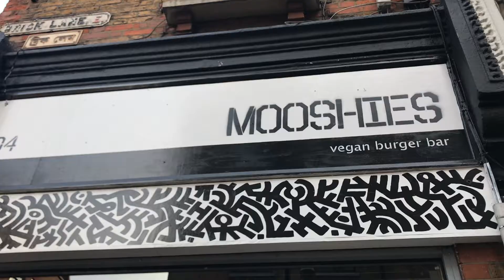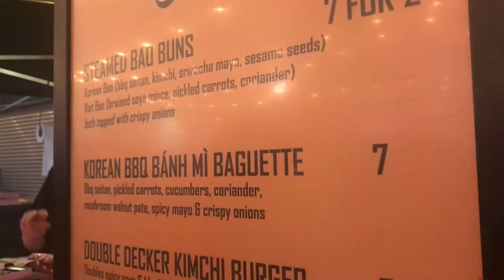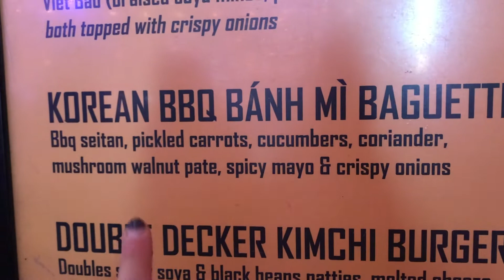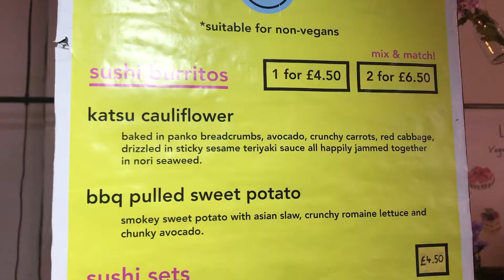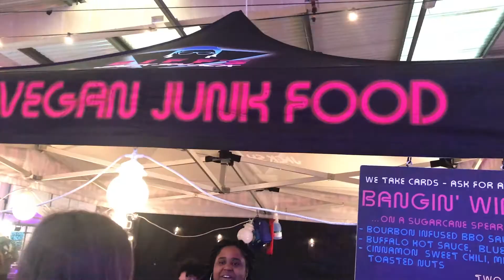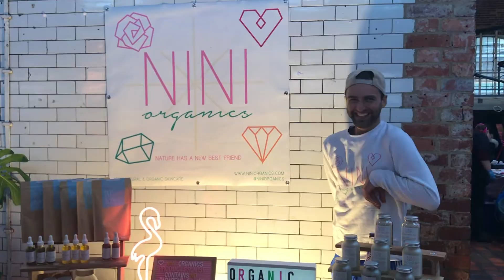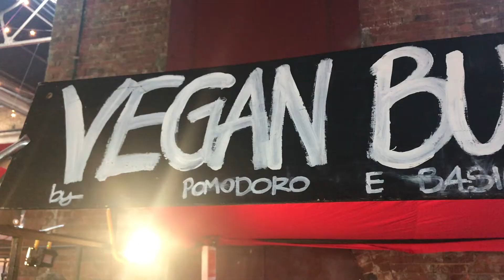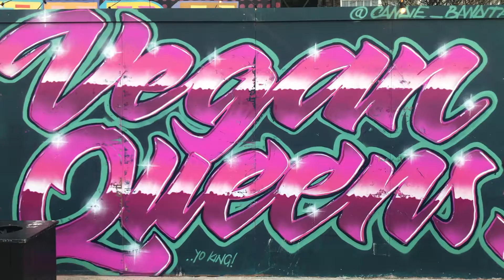| VEGAN NIGHTS 2018 | HIGHLIGHTS + FOOD REVIEWS |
Catch-up with all my highlights of the Vegan Nights April 2018 event held on Brick Lane!

It’s £5 entry, which you buy through the Dice App. You get designated time slots to arrive at. E.g 5-6pm, 6-7pm.

Sorry guys, the company I named as Be Kind is actually called Self Care Company!

TIP: Get there early (5pm like I did) as the queue gets insanely long at around 7-8pm.